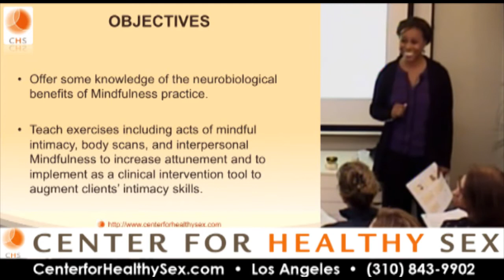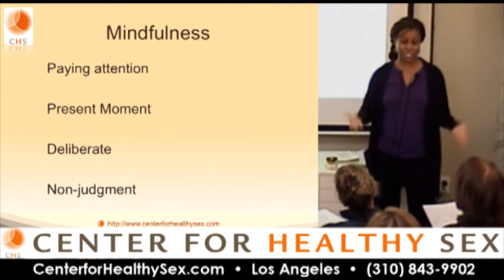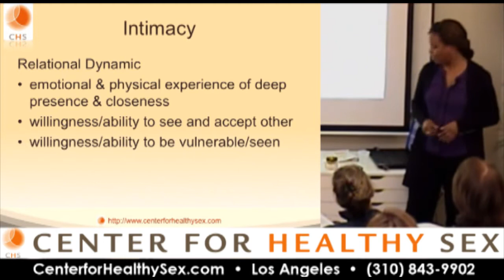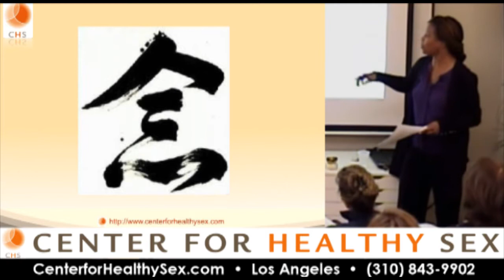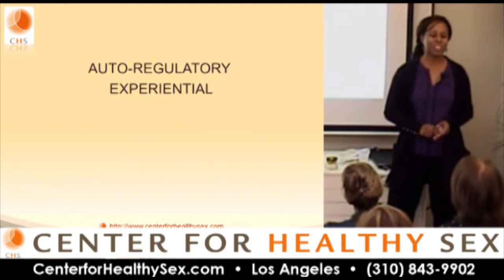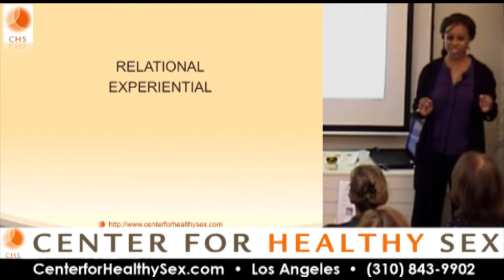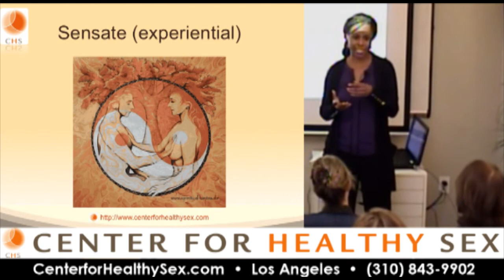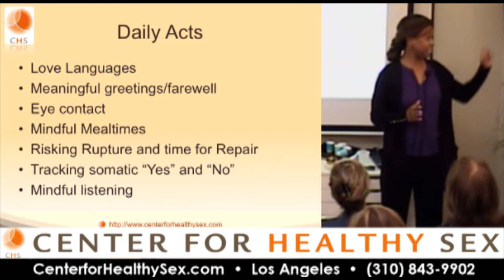Sex Therapy Lecture Series: Giselle Jones - Mindful Intimacy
Giselle Jones, MSW teaches on mindful intimacy. for upcoming CE lectures held at CHS.